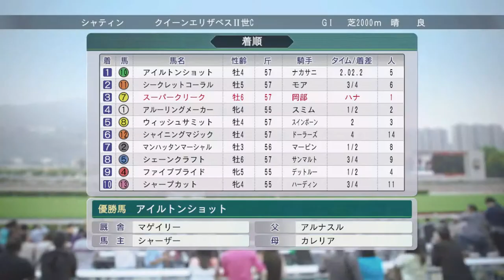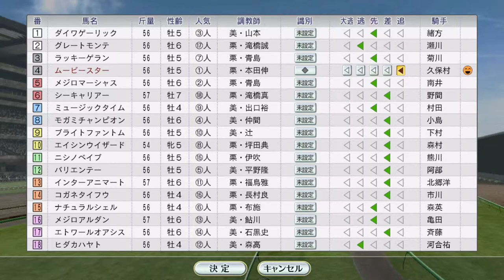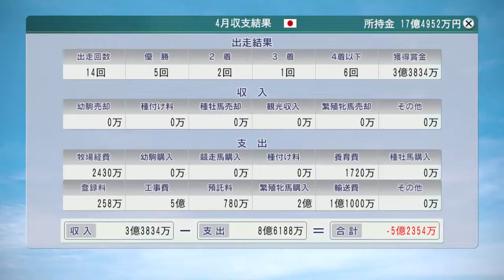【Winning Post 8 2016】1991年4月4週 香港でスーパークリーク＆ダイタクヘリオス